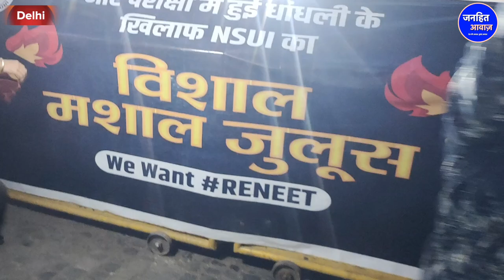NEET में धांधली के ख़िलाफ़ NSUI का दिल्ली में मशाल जुलूस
Video Courtesy -
Produced By - Janhit Awaz
Reporter -